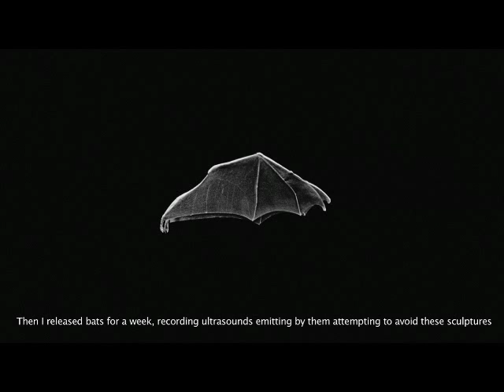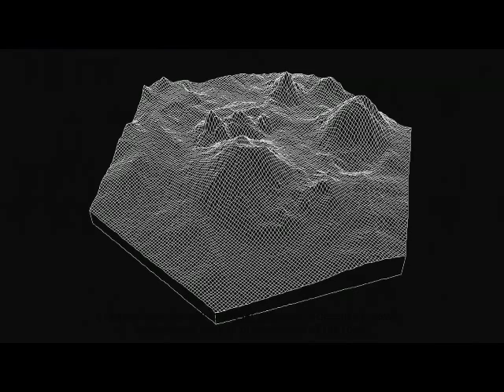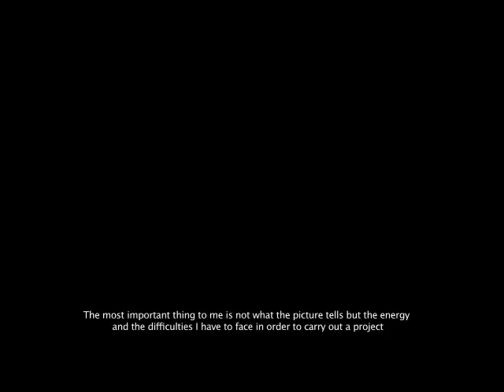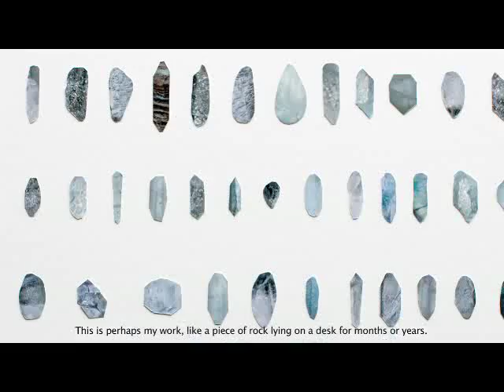Andrea Galvani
Reggio Emilia, Chiostri di San Pietro. Incontro con l'artista Andrea Galvani per parlare del progetto Higgs Ocean, realizzato tra le Isole Svalbard e New York, e dell'installazione Few Invisible Sculptures, audio-installazione costituita dal negativo acustico di tre sculture.